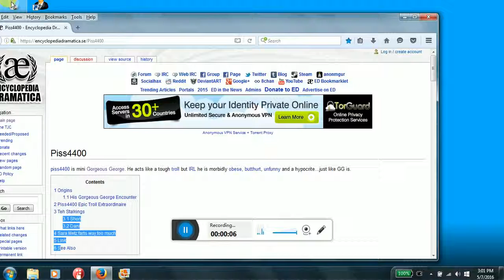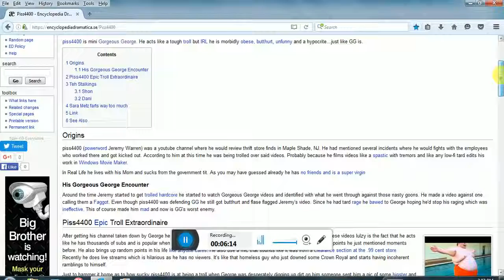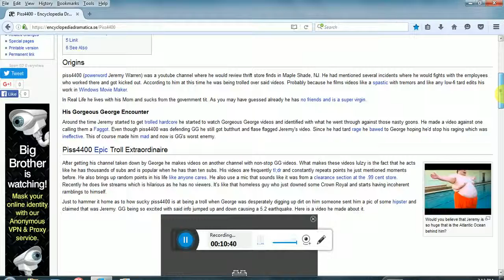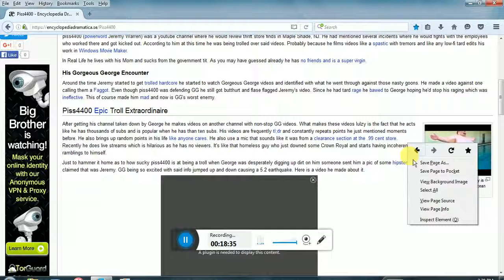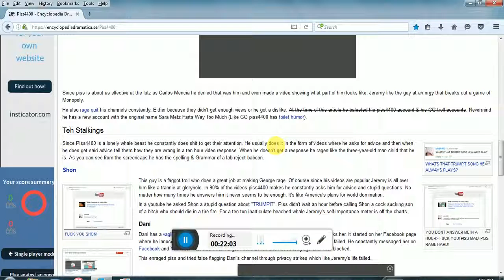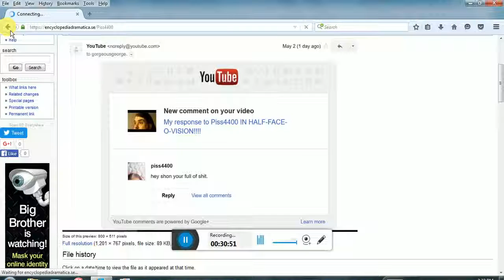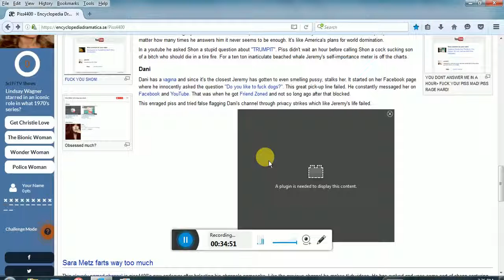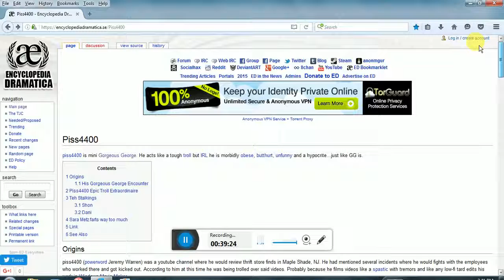Review of Encyclopedia Dramatica's piss4400 post!!!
Piss4400 shows how butthurt he is in this video. He also tried to rage baleete his own article and failed.

Video from the Gorgeous George project channel